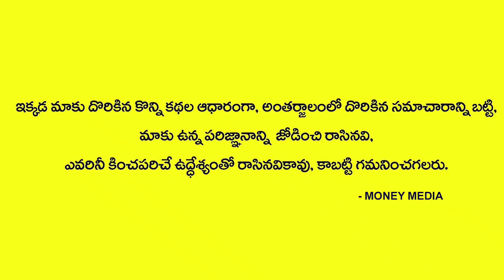How Make Money Double | Stability for Wealth | Money Saving Hacks & Visualization | BVSSR Reddy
How Make Money Double | Stability for Wealth | Money Saving Hacks & Visualization Tips by BVSSR Reddy